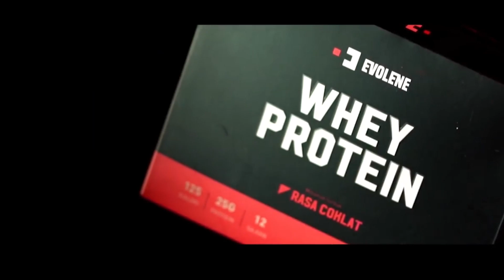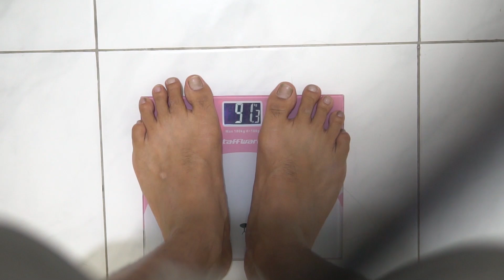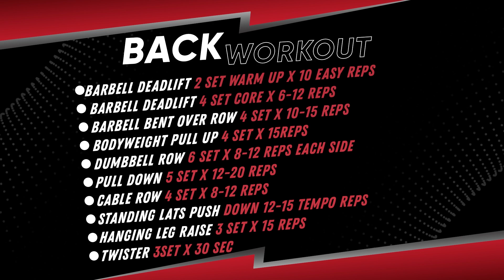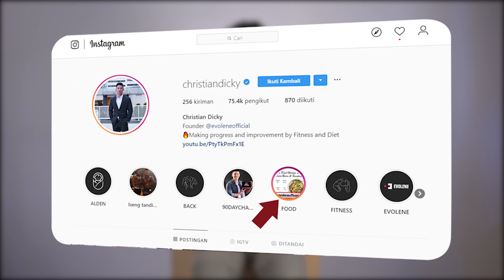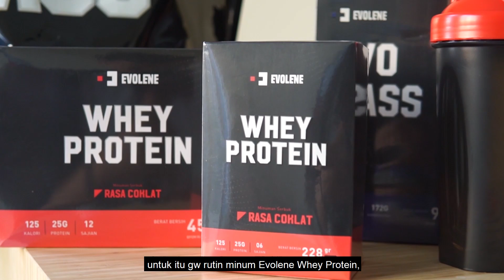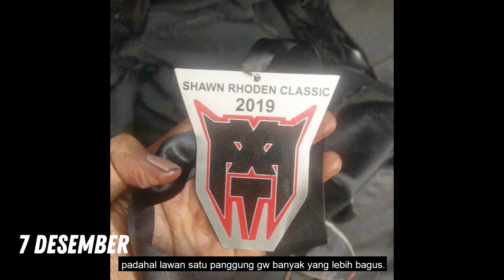5 BULAN CRAZY TRANSFORMATION CHRISTIAN DICKY FOUNDER EVOLENE